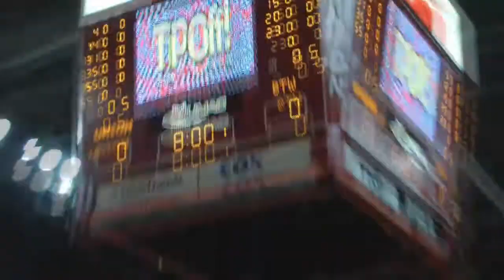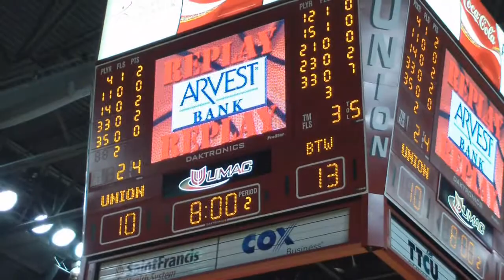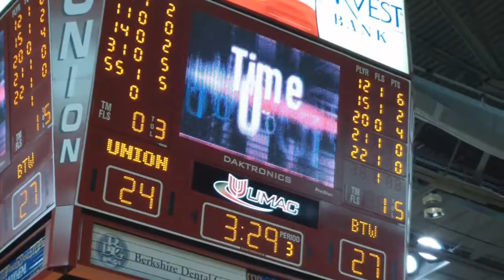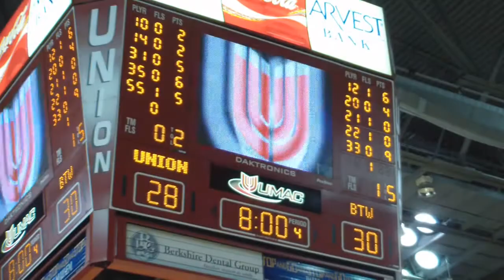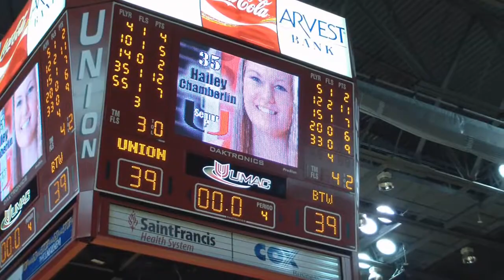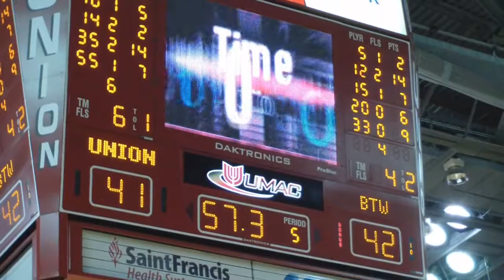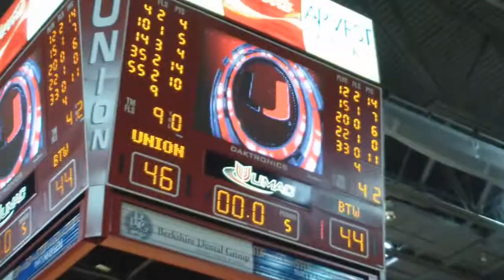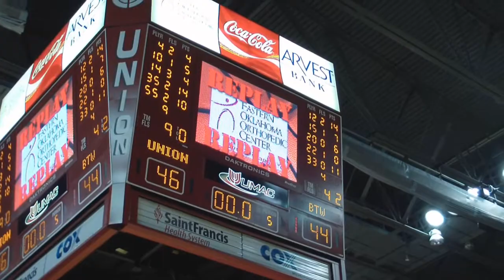Union vs BTW Girls hoops